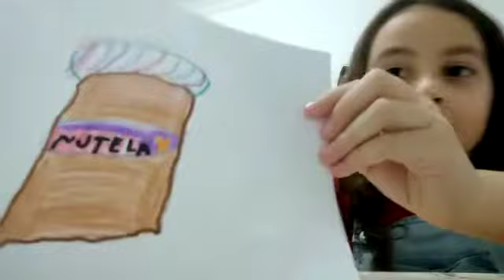Fazendo squeech com a Isa